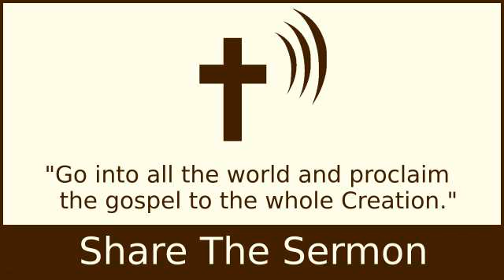A Song of Degrees - A.W. Tozer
2 Timothy 4:2